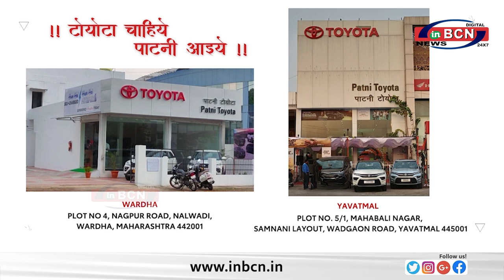फडणवीस को समर्थन वाले विज्ञापन पर आपत्ति ... INBCN NEWS